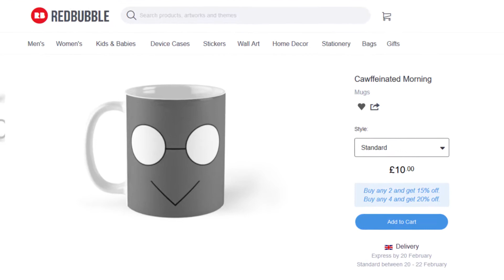BEST VALENTINES GIFT? - Red Bubble Advert Ft. Natacomb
Hoi everyone! Today's video is a bit early and is advertizing a good friend's online store at Red Bubble! :D Featuring the voice of my buddy Natacomb!